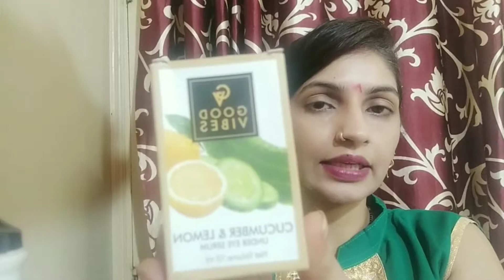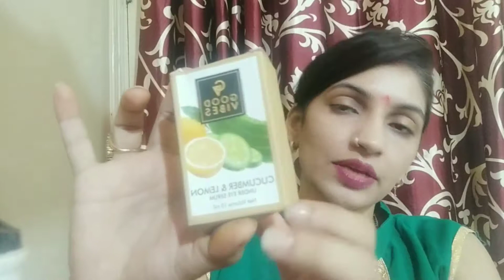Good vibes under eye serum //for dark circles and puffy eyes //reveiw and demo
Hlo evryone,

This channel is all about products reveiw,diy's ,shopping haul And vlogs ..
so ,maKe sure to watch my daily videos and find out something new ..
So, frnds try gharkenuskhe and products at home and share your experiences with me through comments ..

दोस्तों आप इस वीडियो को पुरा देखे और इस वीडियो को ज्यादा से ज्यादा like,share करे और हमारे "miss indian beauty "Channel को आज ही # subscribe करले ताकि आप हमारी कोई भी videos miss न कर पाए !

I hope this video helpful for u All and u like it.

miss indian beauty

PRODUCTS REVEIW